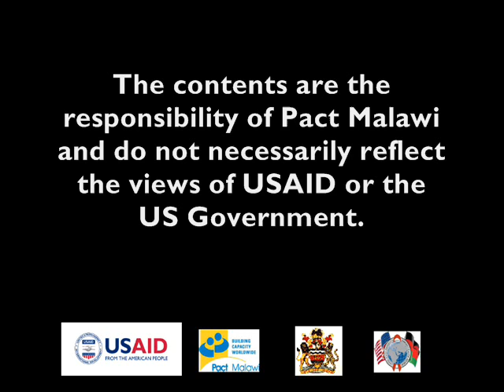Nkhoma Hospital success story